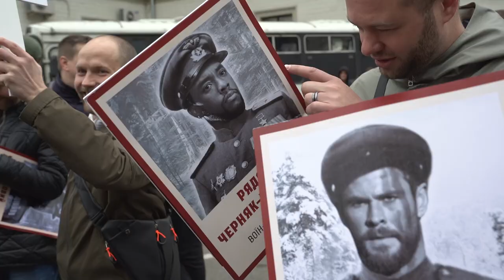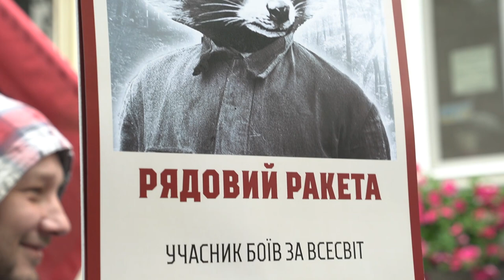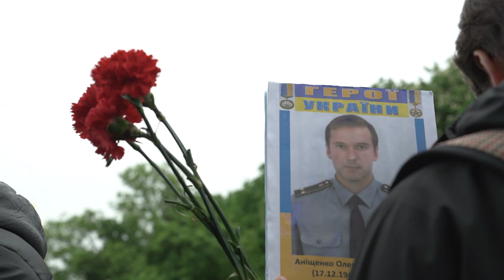Святкування 9 травня в Києві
9 травня у столиці України відсвяткували День перемоги над нацизмом у Другій світовій війні. Тисячі людей пройшли колонами до могили Невідомого солдата та поклали квіти біля Вічного вогню.